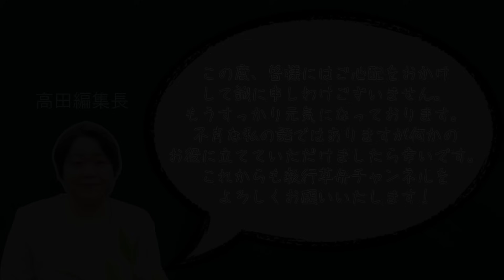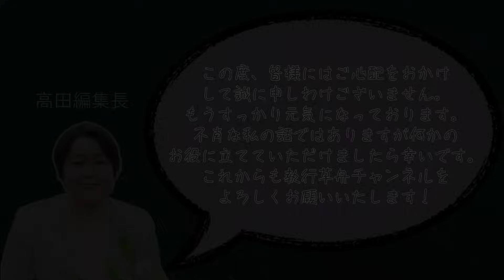【編集長がやらかした話】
社会人として働く方にとって同じ過ちをおかしてしまった方が少なからずいらっしゃるのでは...。今回はいつもと趣きのことなる内容で、編集長がやらかしてしまったお話です。どなたにも起こりうる身近な話題でもあり、皆様のお役に立てればと思い動画にさせていただきました！執行草舟に関するご質問や、今後取り上げて欲しい内容はぜひコメント欄へお書きください。

◆執行草舟オフィシャルラインを作りました！お友達登録をしていただくと執行草舟の特別動画をプレゼント！また、最新情報も随時お届けします！ぜひこちらのリンクより登録をお願いします！

◆人気の動画は他にも

◆執行草舟（しぎょうそうしゅう）◆
昭和25（1950）年、東京生まれ。立教大学法学部卒。実業家、著述家、歌人。生命の燃焼を軸とした生き方を実践・提唱している生命論研究者。日本菌学会終身会員。著書に『生くる』、『友よ』、『根源へ』など多数。また、独自の美術事業を展開しており、執行草舟コレクションを主宰、戸嶋靖昌記念館 館長を務める。
菌食等の食品事業は、１９８４年に創業した㈱日本生物科学・㈱日本菌学研究所において完全一貫生産・直接販売を４０年以上貫いている。

※こちらのメールアドレスは、個人的なご相談などは受け付けておりませんので、ご感想やコメントは、チャンネルのコメント欄へお願い致します。

◆毎月２回配信中！執行草舟のBIOTEC事業のメルマガ◆